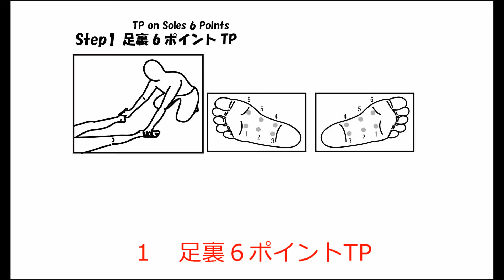02足裏の摩術師